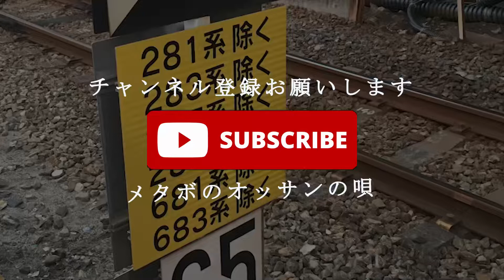【梅田貨物線】2023年春には地下に潜る前に。梅田貨物線ガイド～貨物編～【大阪/梅田】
大阪駅の北側を走る梅田貨物線。2023年春には地下化が完成し、うめきた(大阪)地下駅もできます。今の地上の線路を走る列車の姿を見ることができるのもあと1年になりました。そんな梅田貨物線の地上部分を走る列車を一目見ておきたい、撮影したいという方多いと思います。そんな方へ、梅田貨物線を走る列車の特徴をお伝えいたします。第2回は貨物列車編です。